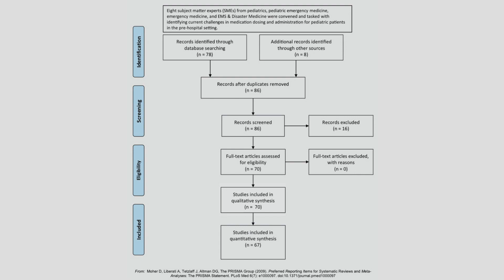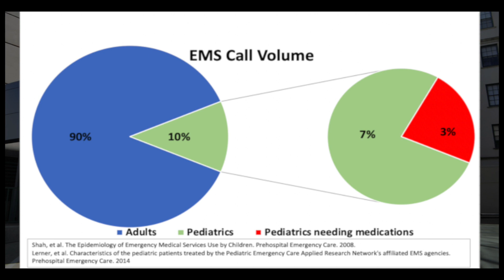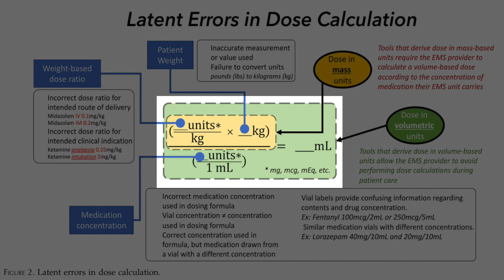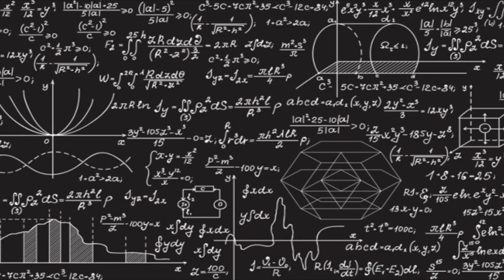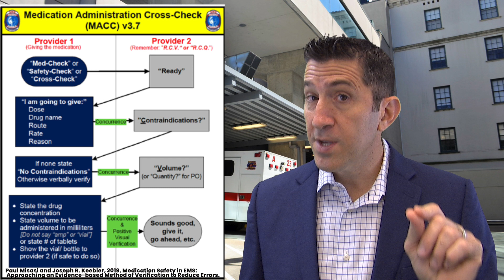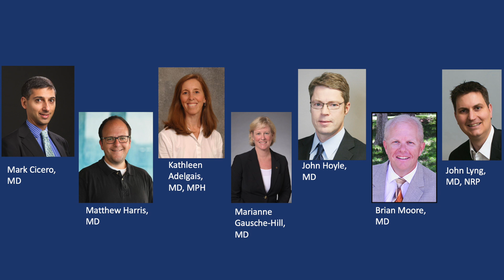Handtevy Minute - Pediatric Medication Safety in EMS (NAEMSP 2020 Position Statement)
In this installation of the Handtevy Minute Dr. Antevy discusses the recently released NAEMSP Joint Position Paper titled "Medication Dosing Safety for Pediatric Patients:
Recognizing Gaps, Safety Threats, and Best
Practices in the Emergency Medical Services
 Setting. A Position Statement and Resource
 Document from NAEMSP"

This document takes a deep dive into the issues with pediatric medication dosing in EMS and provides insight for agencies to improve their practice and ultimately provide safer care for the critically ill and injured child.